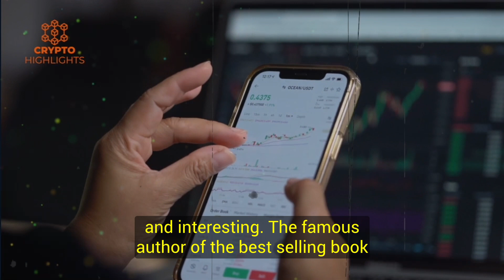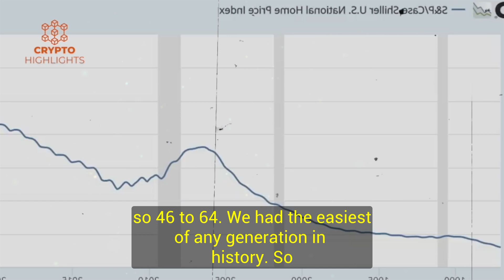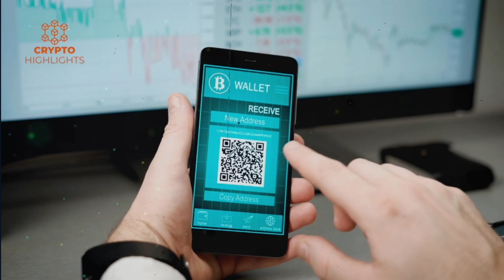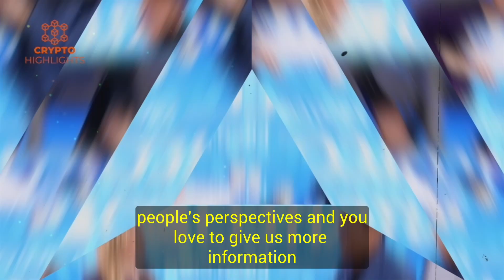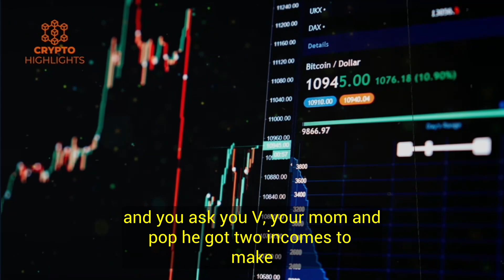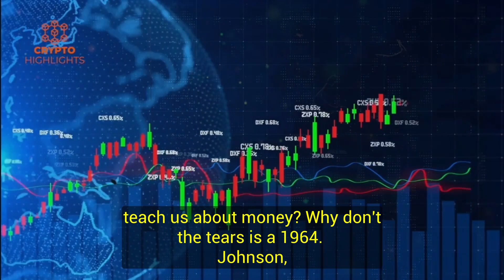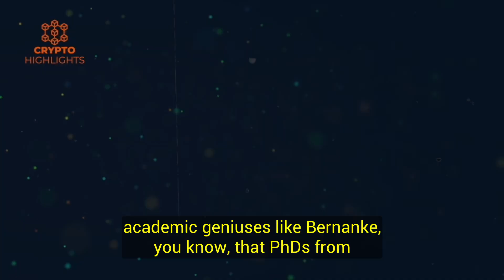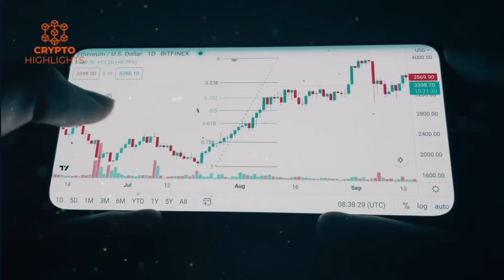Bitcoin, Gold Going To Be The Winners Robert Kiyosaki Crypto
Bitcoin, Gold Going To Be The Winners Robert Kiyosaki Crypto Bitcoin News Bitcoin Crash Crypto News

 Hello everyone, today our guest is world-famous author and investor Robert Kiyosaki. In this video Robert Kiyosaki talks about the epic Dollar failure that is eminent, and some dire predictions on the Global economy and much more insightful and interesting.

Credits --Kitco News